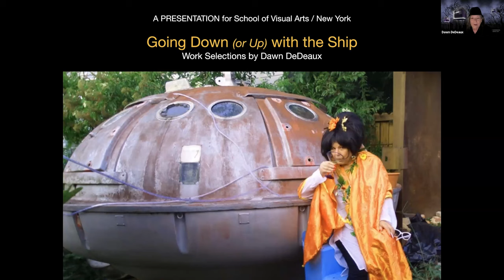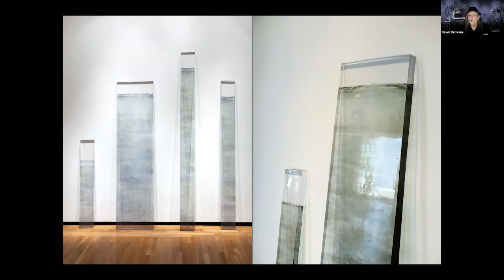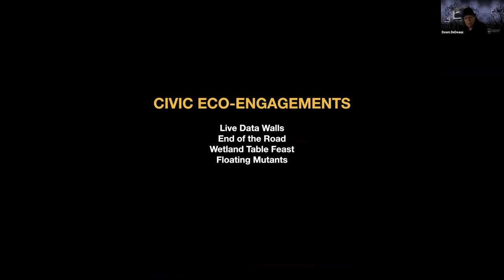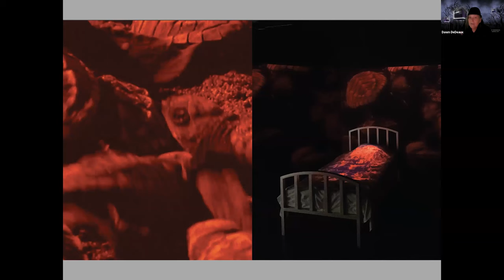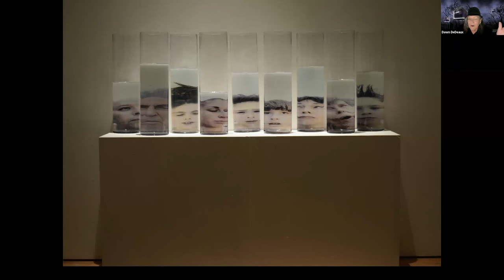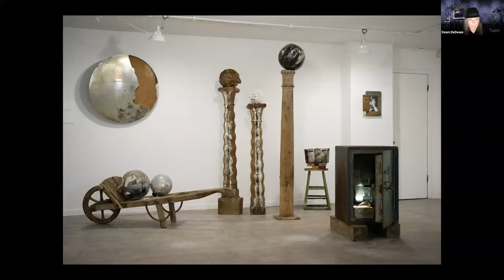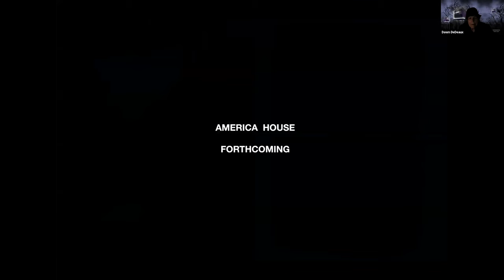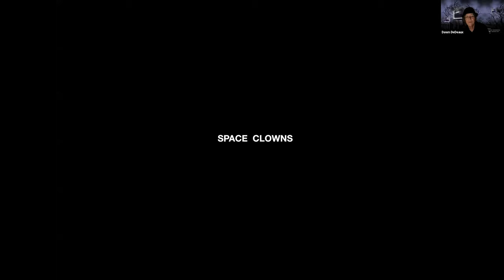The Artists Roundtable: Dawn DeDeaux (New Orleans)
MA Curatorial Practice presents a talk with Dawn DeDeaux, who has merged art with new technologies for decades to broaden definitions of art and audience. Early works from the 1970s such as CB Radio Booths harnessed the mobility and fluidity of language and location — utilizing mass communication media as the medium itself to bring art into the streets, connecting underserved communities to the currents of cultural discourse. Mid-career works offered pioneering immersive, synchronized media environments and video sculptures — including Soul Shadows, Women Eating, Almost Touching You, and The Face of God, In Search of - a six channel 360 degree environment that premiered at the 1996 Olympics. In 2023 she was the subject of a major retrospective at the New Orleans Museum of Art.

The Artists Roundtable, an international forum for leading practitioners, is hosted by David A. Ross, faculty member of the MA Curatorial programs at the School of Visual Arts in New York City.